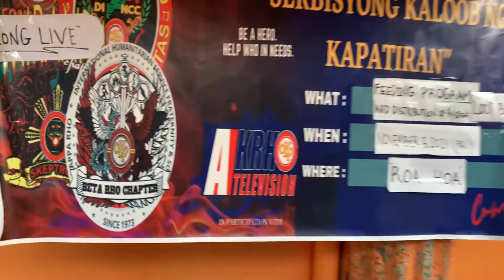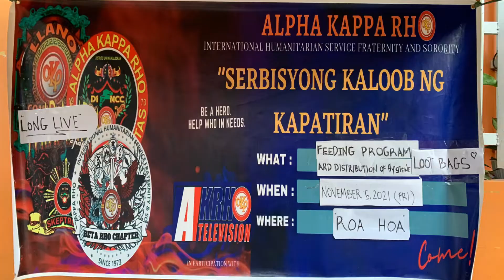May 5, 2022